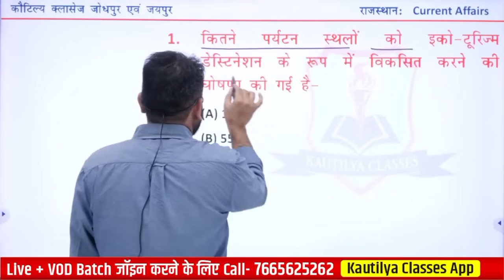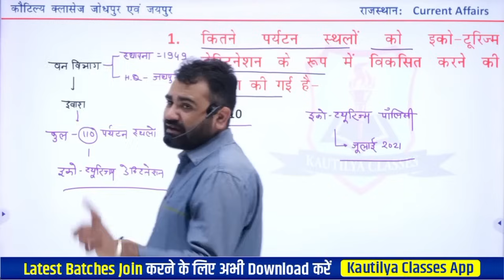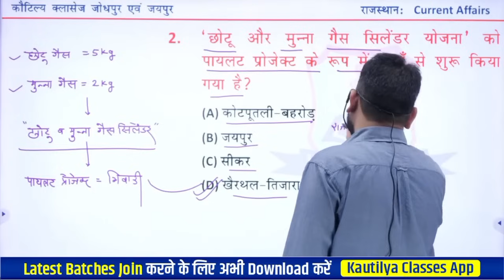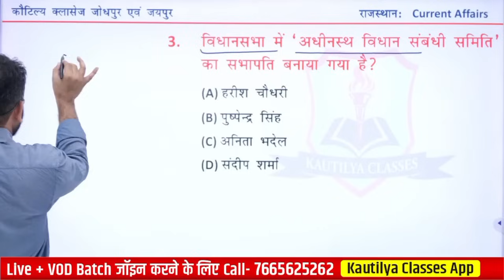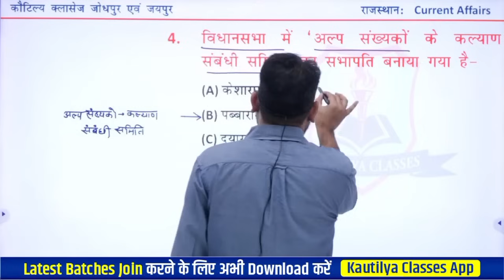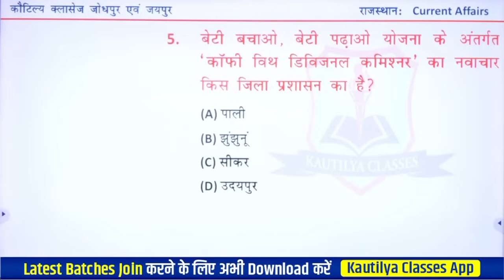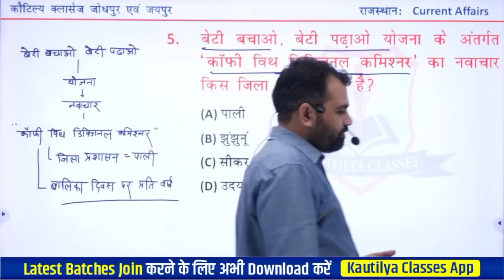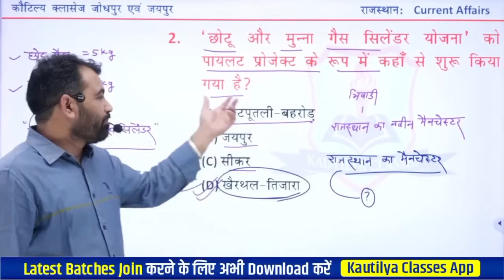51. Daily Current Affairs 2024 | राजस्थान करेंट GK by Ashok Sir